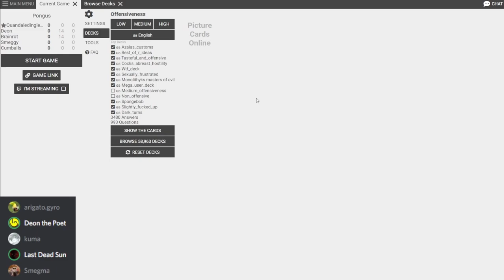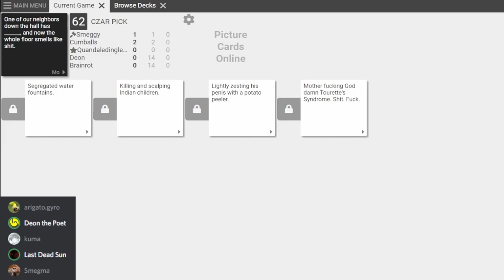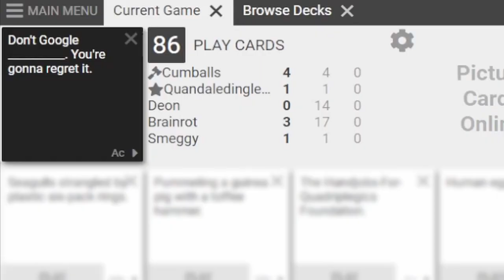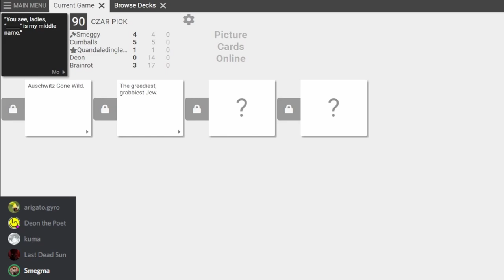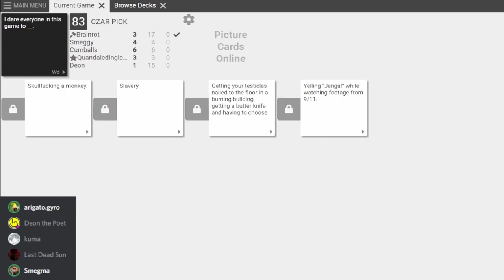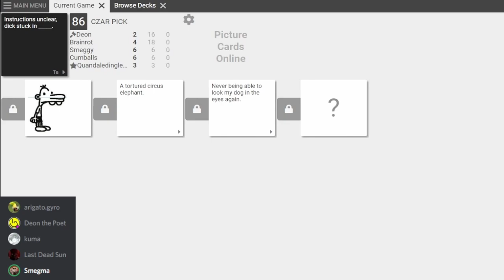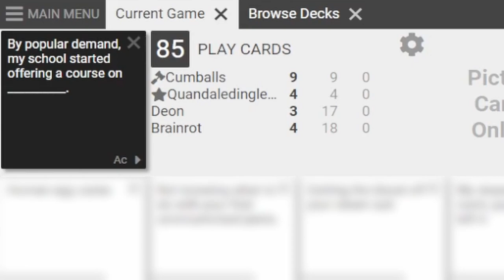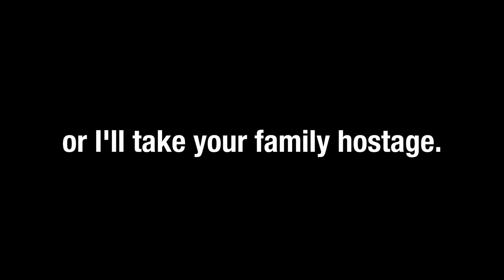Even Worse Than Before | Cards Against Humanity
we are horrible people